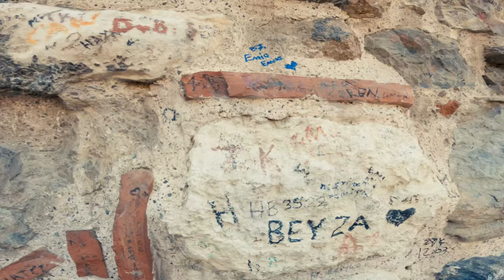Fun Times in Istanbul, Turkey - Istanbul is amazing! 🇹🇷